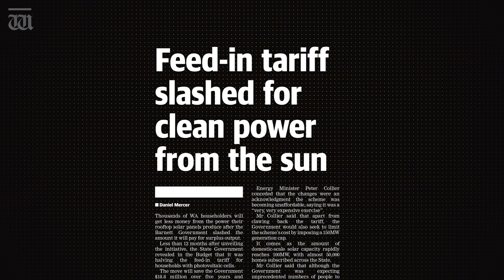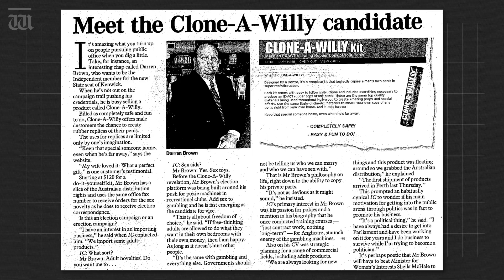“Why the anti-vaxxers are particularly hysterical” Up Late with Ben Harvey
In Up Late tonight, Ben Harvey has a colourful message for the colourful characters at today's anti-vax protest at Parliament House.  He also reveals why February 14 is an important date for people with solar panels.

Chapters:
00:00 Intro
00:22 Too much energy produced by solar panels
00:38 The solution
01:38 Why not turn off the power stations?
03:09 Darren Brown
03:49 Anti-vax protest at Parliament House
04:47 "I'm not anti-vax. "
05:41 The truth